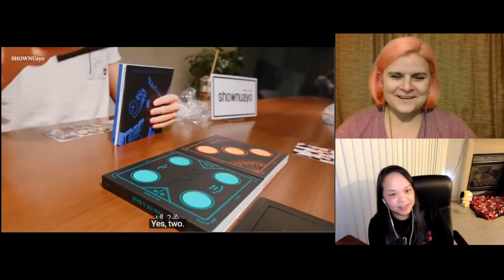MONSTA X One of a Kind Album Purchase + Unboxing Monbebe Experience Pt 1 - Shownuayo Ep. 3 Reaction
Original Link:
[SHOWNUayo] EP.3 신입베베 인사 올립니다 ㅣ One Of A Kind 까보자고 (MONBEBE Experience part.1)

Ahhhh Shownu!  We are so grateful for Shownu for recording extra content for us while he is away in the military.  Come join us for SHOWNUayo!